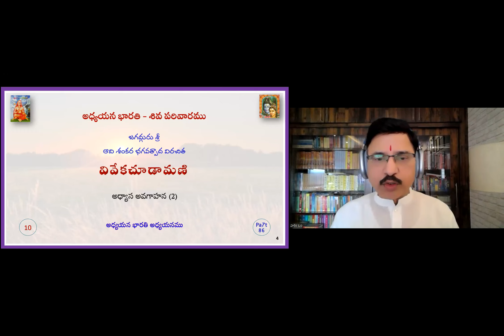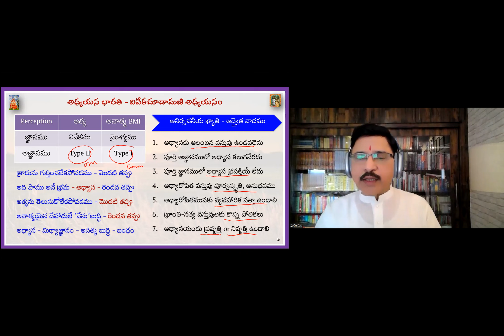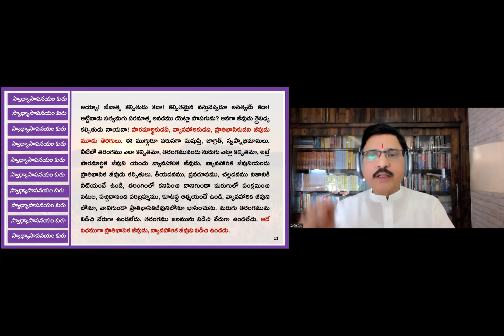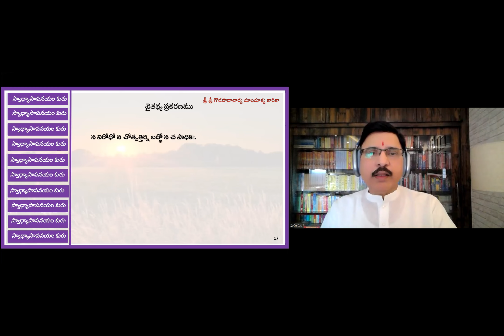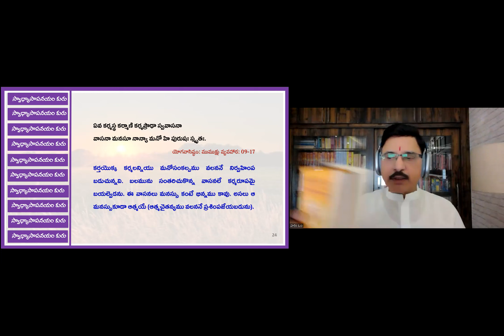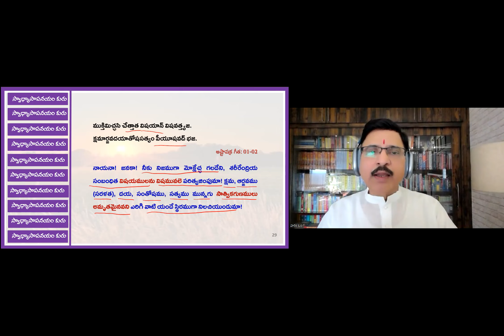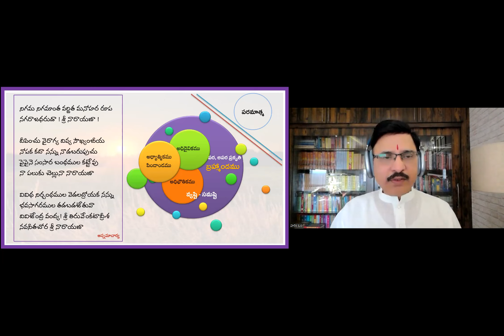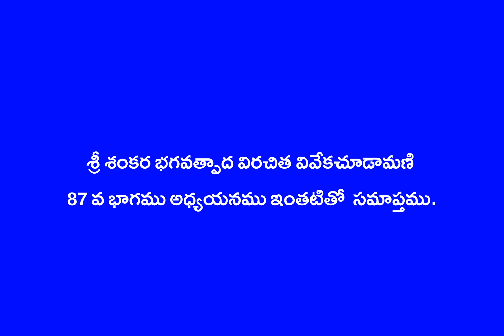Vivekachudamani Part 87 (Adhyasa-2)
These are a series of online classes of Adhyayana Bharati Siva Parivaram.
Jagadguru Sankara Bhagvatpada's immortal teaching of Advita Philosophy
Vivekachudamani is the subject of study. Lucid understanding is presented in an audiovisual format for easy understanding. Several online and print resources are utilized to gain the content knowledge. Immensely grateful to all the authors of these resources used. No commercial intent or interest is involved. It is purely an educative endeavor. Dr Sarma VSN Rachakonda presents with immense devotion and utmost humility for the constructive consideration of the learned. Obeisance to all torch bearers in our spiritual journey.  Everything is nothing but the Brahman.

This video is on the lucid understanding of Adhyasa - Part 2